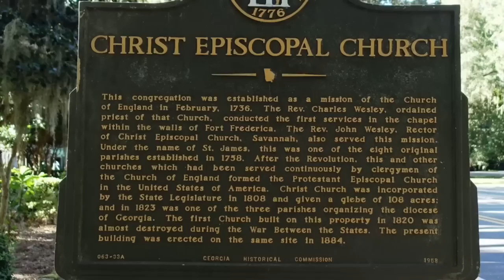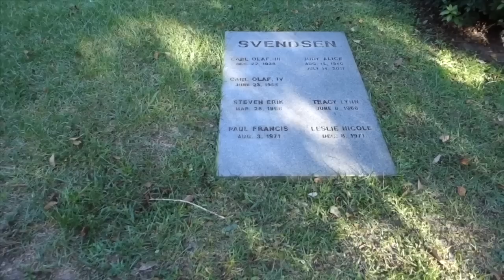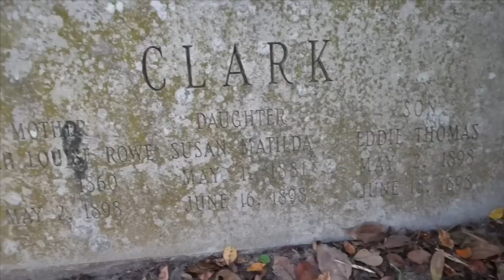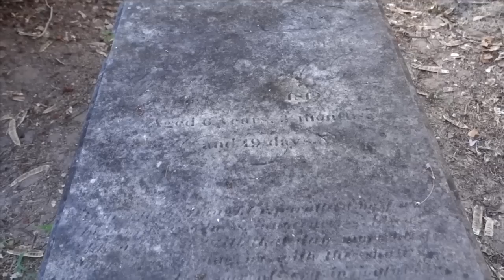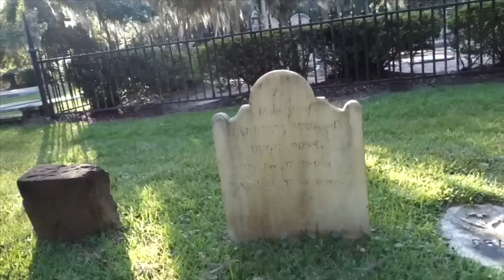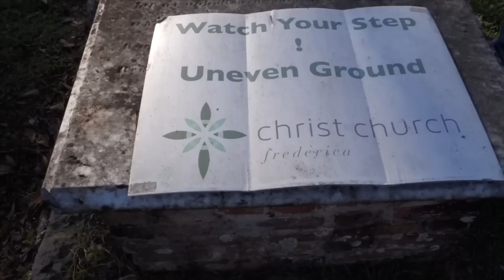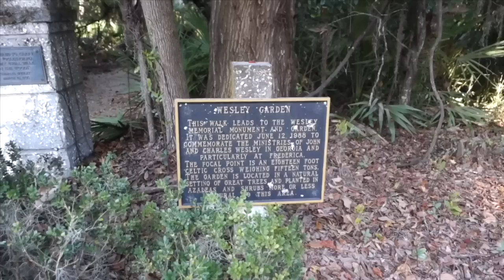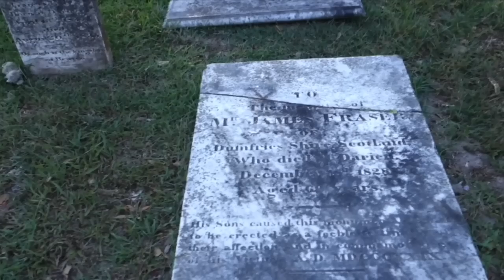Exploring an 1800’s Cemetery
Join Stacy and Cliff as they explore a beautiful cemetery on St. Simons Island containing many graves from the 1800’s. It’s a peaceful explore with one grave that definitely raises some questions.